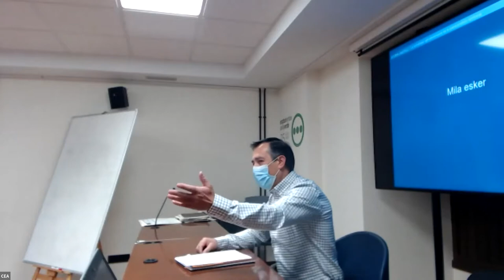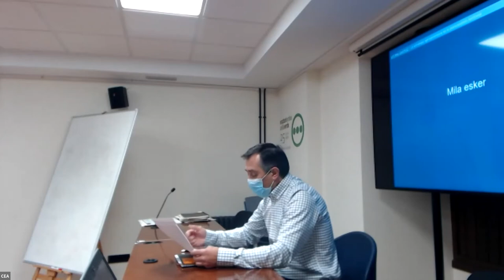Charla: “Limitaciones al primer sector del PGOU actual”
Jornada de reflexión y trabajo: incidiendo sobre la Estrategia Agroalimentaria desde el PGOU - Gerardo López de Suso: “Limitaciones al primer sector del PGOU actual”